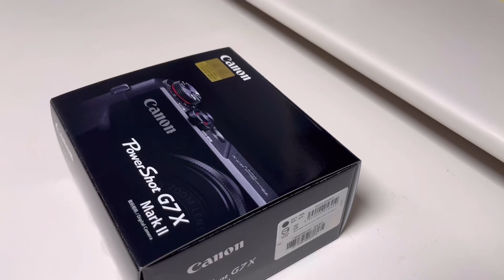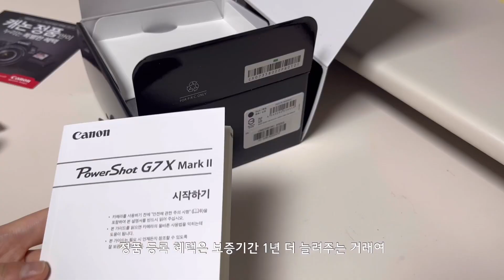Canon G7X Mark2 언박싱 | 캐논 G7 마크2 | 키티버니포니 카메라 파우치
소비는 즐거워.. 큰 마음 먹고 카메라를 구매했습니다!
브이로그용 카메라로 유명한 캐논 G7 Mark2!

카메라도 샀으니 영상 열심히 찍어봐야겠어요 룰루랄라

[정보 및 링크]
카메라 : AK Mall (온라인)
- 국민카드 7% 청구할인 및 적립금 사용
-  658,000원

카메라 파우치 : 키티버니포니 공식홈페이지
- 25,000원 (+배송비포함)

액정보호 필름 : 스코코
- 7,400원 (+배송비포함)

Presented by. '여름의 마음으로‘